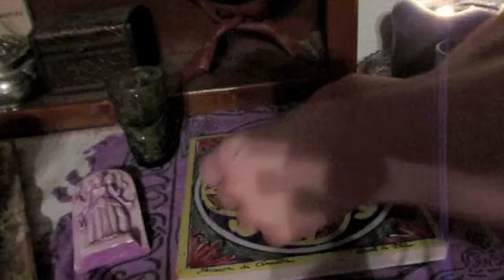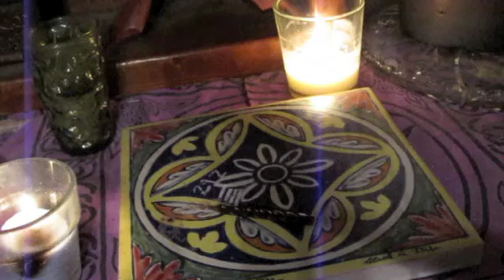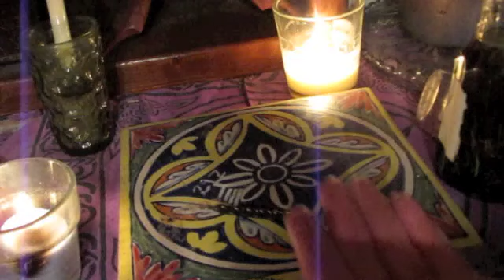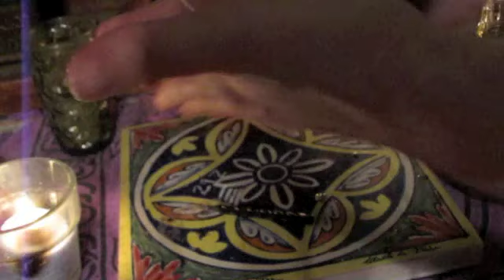Actual Money spell